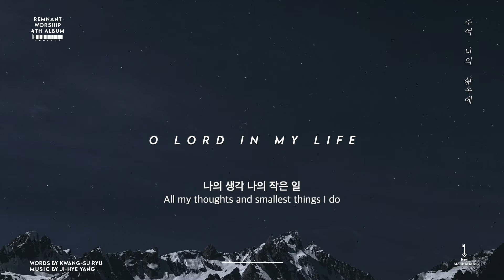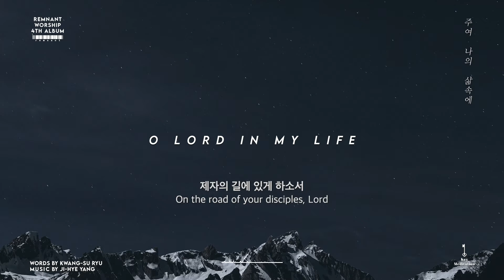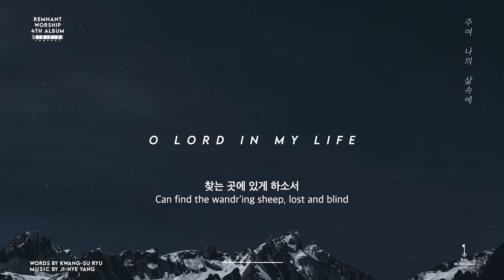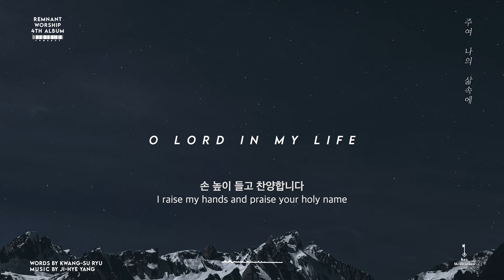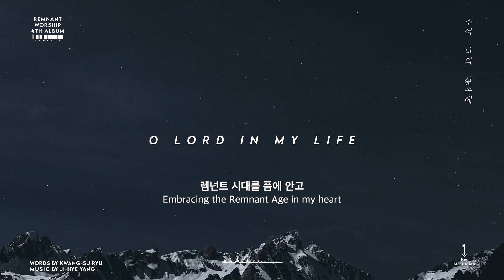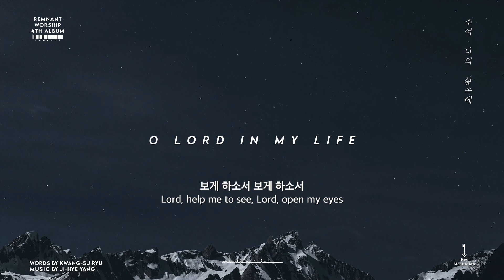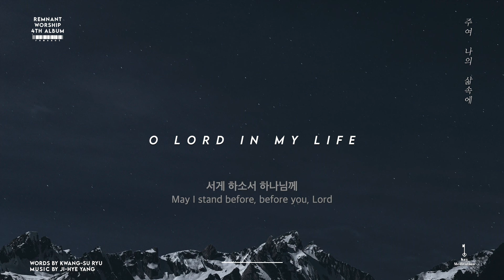주여 나의 삶속에 (O Lord In My Life) Piano Cover (Lyric Video)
'주여 나의 삶속에' 피아노 커버입니다.

'나를 넘어서 하나님 은혜를
응답을 넘어서 하나님 소원을
일을 넘어서 하나님 계획을
축복을 넘어서 하나님 언약을'

행복한 묵상 되세요 :)

"주여 나의 삶속에"

Verse 1 )
주여 나의 삶속에 임마누엘 누리게 하소서
나의 생각 나의 작은 일 하나님 것이 되게 하소서

주여 나의 일생이 제자의 길에 있게 하소서
나의 과거 나의 오늘 미래를 드리옵니다

인간 사랑을 넘어서 하나님 사랑
보게 하소서 보게 하소서
렘넌트 시대를 품에 안고
서게 하소서 하나님께

Verse 2 )
주여 나의 걸음이 전도 속에 있게 하소서
길을 잃고 방황하는 양 찾는 곳에 있게 하소서

주여 나의 후손이 선교 속에 있게 하소서
열방중에 제자들과 손 높이 들고 찬양합니다